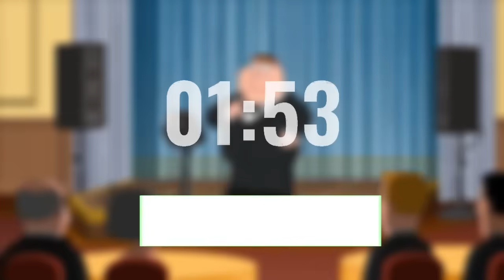The Great Wall | Hollywood Movie Matt Damon | Best Fantasy USA English Full HD Movie 2024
🔥 Bad Teacher | Hollywood Best Action Movies | Best Family Comedy USA English Full HD Movie 2024